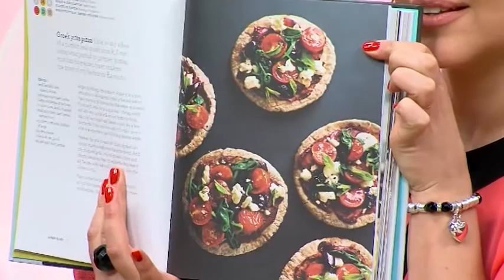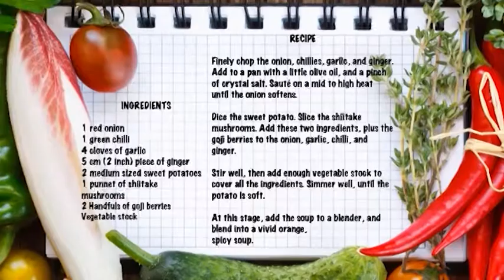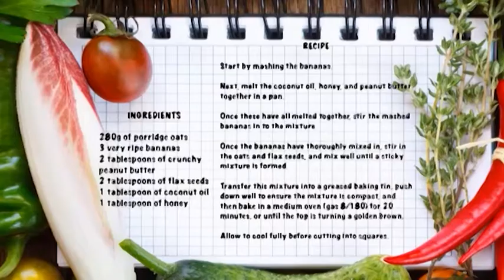You Are What You Eat - The Chrissy B Show (116)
Chrissy is joined by chef and nutritionist Dale Pinnock showing healthy alternatives to popular meals and fitness expert Jane Wrafter to talk about what to eat before and after workouts. Both answer questions from viewers.